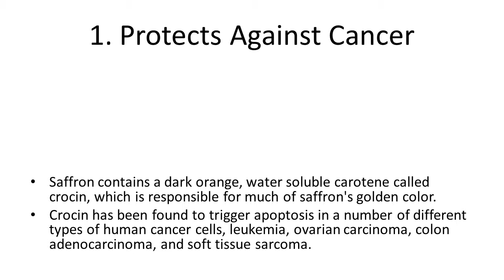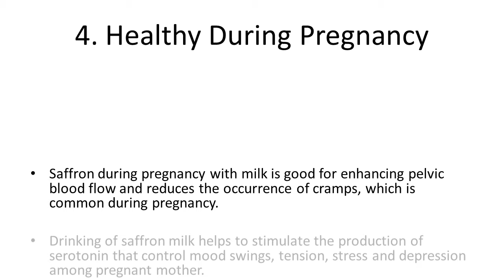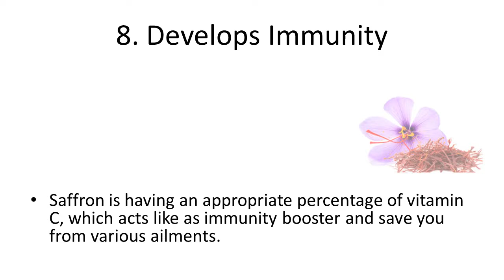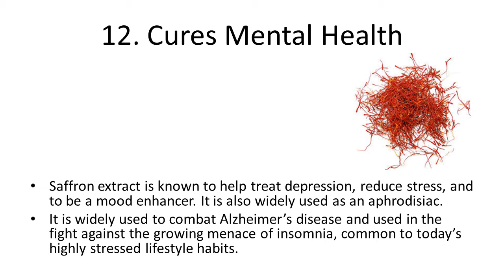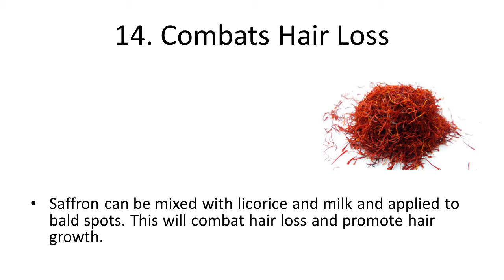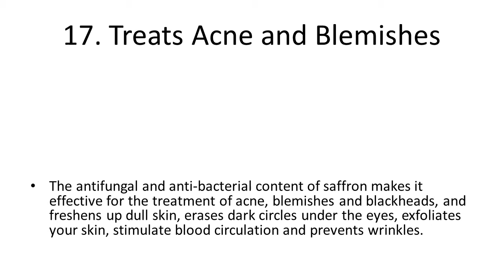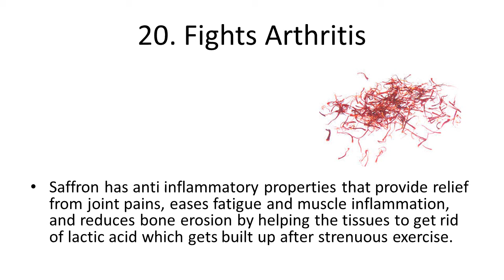Top 10 Health Benefits and Advantages of Eating Saffron | Healthy Reasons to Eat Saffron